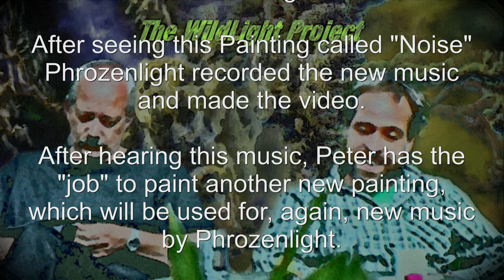The WildLight Project 02 "Noise"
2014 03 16 The WildLight Project 02 inspired by "Noise"

Phrozenlight
Peter de Wilde

The WildLight Project

16 March 2014

a short explanation for this teamwork called

"The WildLight Project"

Wild = Peter de Wilde
Light = Phrozenlight

The project is about who inspired who.

Peter painted this painting "Noise" after hearing the track "Die Welle Langweilte Sich Und Wollte Eine Freund" made by Phrozenlight.

After seeing this Painting called "Noise" Phrozenlight recorded the new music and made the video.

After hearing the music of "Noise", Peter has the "job" to paint another new painting, which will be used for, again, new music by Phrozenlight.